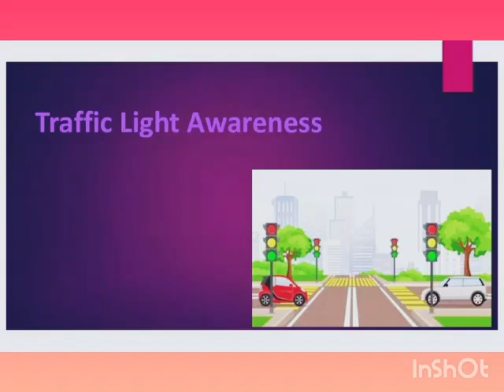Bal Bharati Public School Nabinagar| Ad Mania Aavya Jaiswal (Mont II Expression)